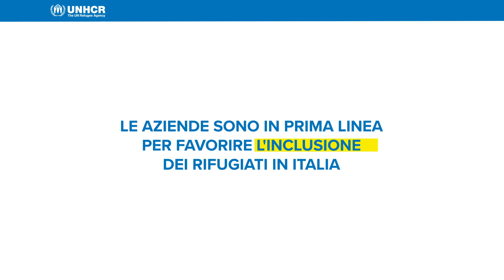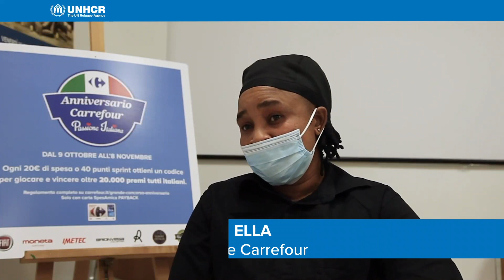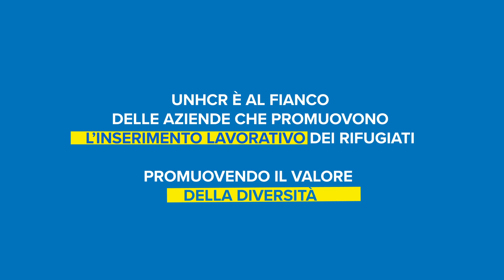Welcome: le aziende in prima linea per favorire l'inclusione dei rifugiati in Italia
L'UNCHR premia le aziende e gli enti che si distinguono per l'impegno nell'inserimento lavorativo dei rifugiati e nel sostegno al loro processo di integrazione in Italia. Scopri di più sul progetto

L'UNHCR, l'Agenzia delle Nazioni Unite per i Rifugiati, lavora per proteggere e assistere coloro che fuggono da guerre, violenza e persecuzioni. Dal 1950 abbiamo aiutato decine di milioni di persone a trovare sicurezza e ricostruire le proprie vite. Con il tuo supporto, possiamo ridare speranza a molti altri.